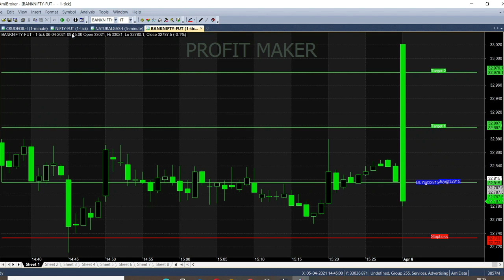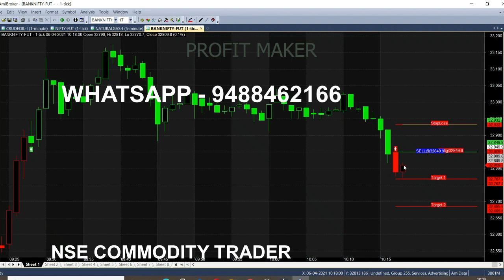Bank Nifty Strategy Live Market Buy Sell Calls Analysis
Bank nifty  strategy analysed in live trading market, whenever market trend changed it started give calls automatically like which point to buy what is the target.

⏱️⏱️TIMECODES⏱️⏱️
0:00​ - Intro
0:35 - Sell bank nifty
1:00 - Chart Details
2:00​ - Bank Nifty Targets Achieved
3:00​ - Fresh buy call in bank nifty
4:00​ - First Target Breakout
5:00​ - Again Sell call in Bank Nifty
6:00​ - Candle Breakout